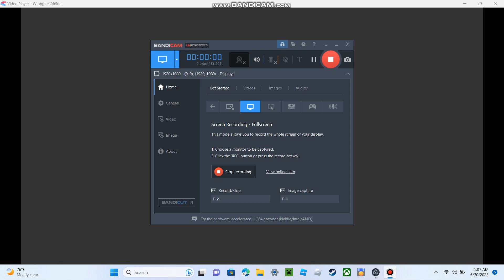Classic Caillou Gets Grounded Intro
The Intro/Start Of Classic Caillou Gets Grounded